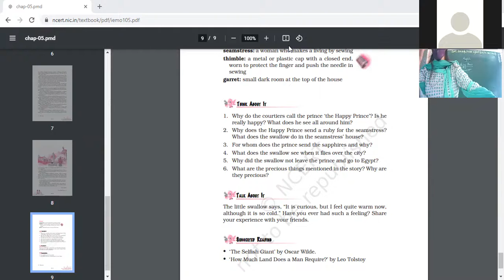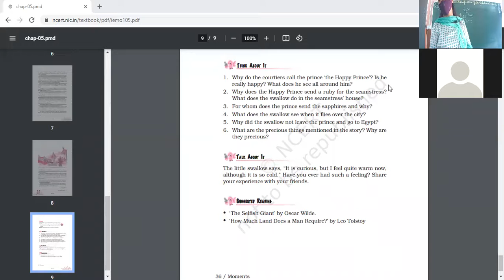13 8 21 Eng 9B discussion of happy prince